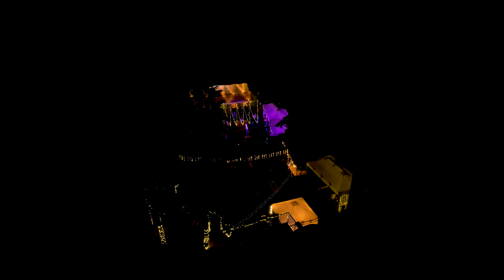Nádherný Svatební Klip Míša & Martin Průšovi 30.6.2023 4K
Kamera: Matěj Kormunda, Tomáš Martinkovič
Edit: Tomáš Martinkovič
Výzdoba & Koordinace: Celebrate it
Kapela: No Headache
Areál: Černodolský mlýn